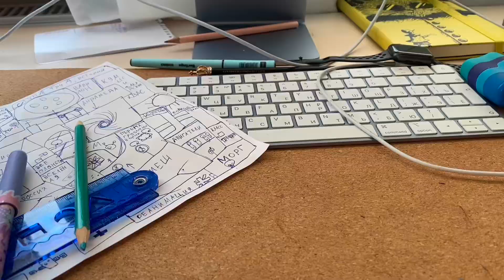По многочисленным просьбам. Берегись автомобиля 2￼